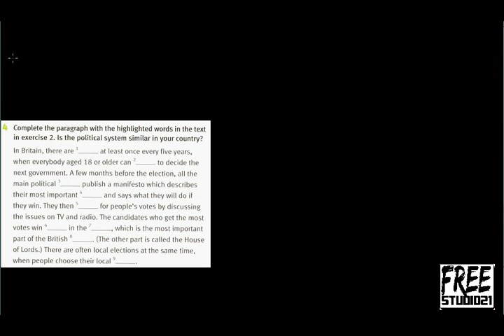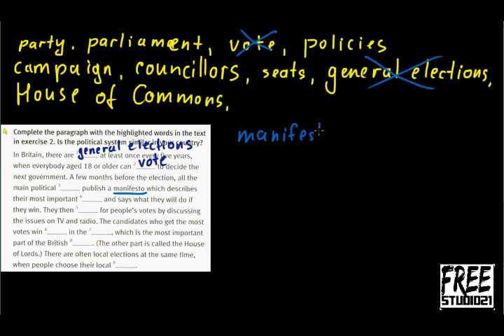Unit 5 | упражнение к тексту Going Green с.46